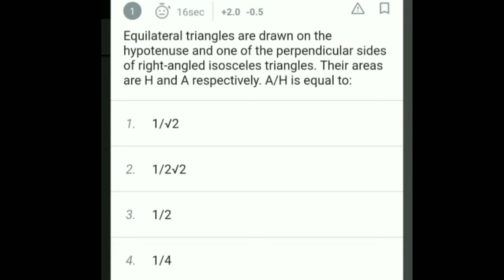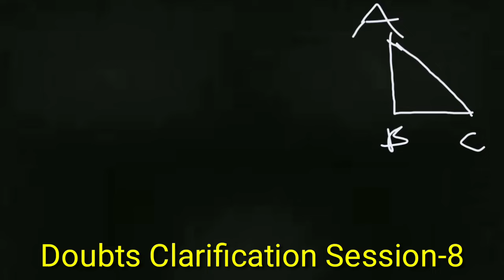Doubts Clarification Session-8